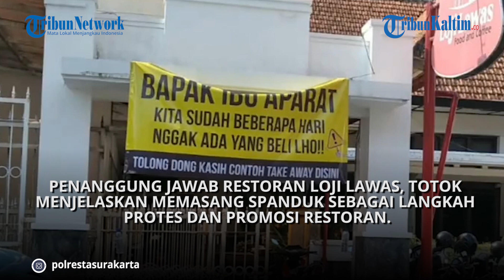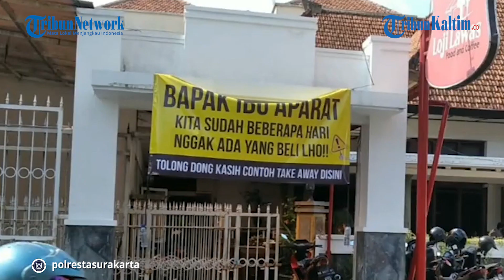Alasan Restoran di Solo Pasang Spanduk Minta Aparat Beri Contoh Take Away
Spanduk sindirian dipasang di sebuah rumah makan di Kota Solo.

Spanduk itu dipasang lantaran sepinya pembeli selama pemberlakuan PPKM Darurat di Kota Solo.

Edittor: Sandrio